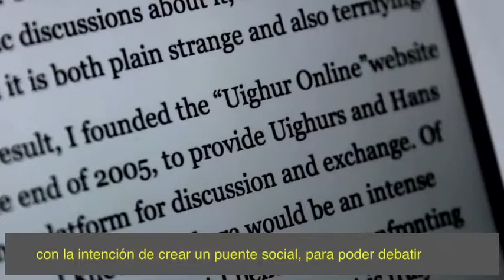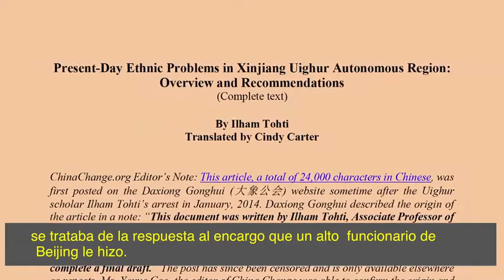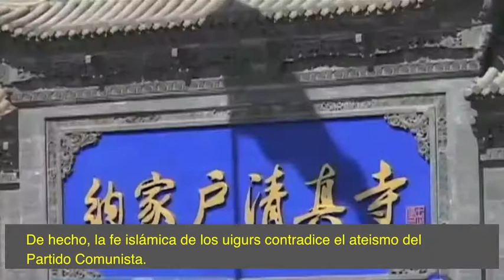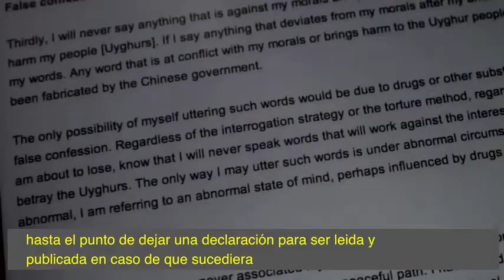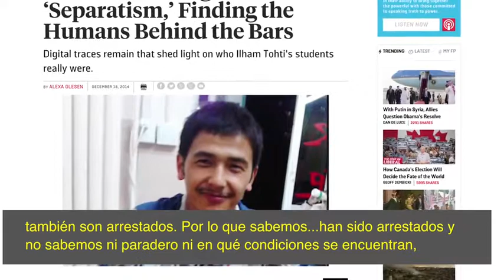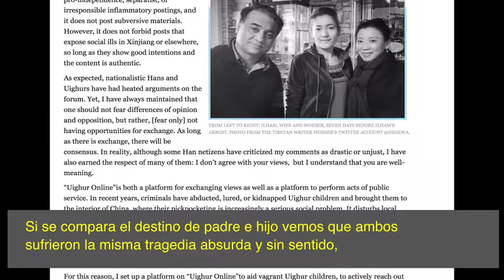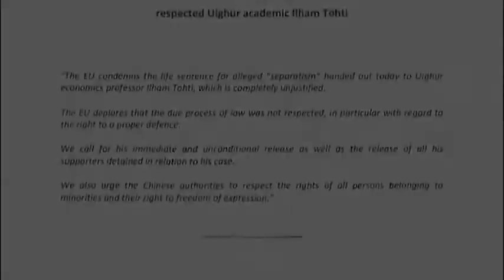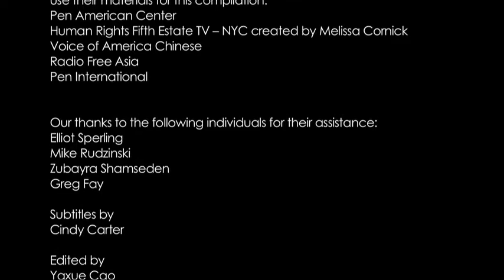Ilham Tohti Documental Español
Disidente chino de la etnia uigur condenado a cadena perpetua. Professor de economía y defensor de derechos humanos.